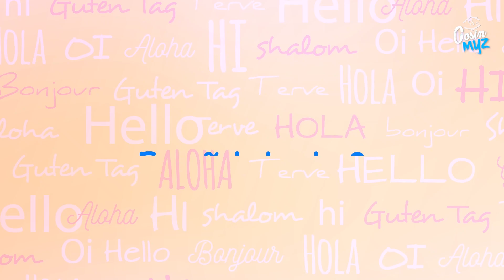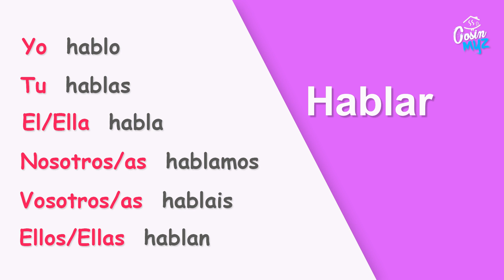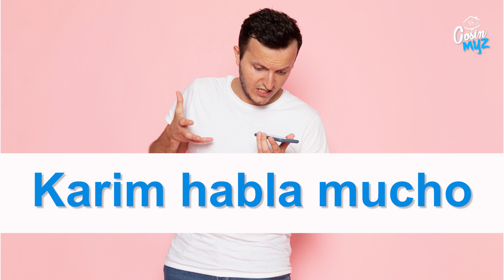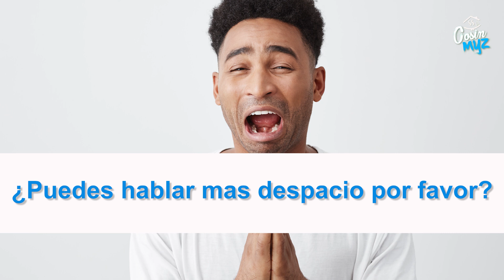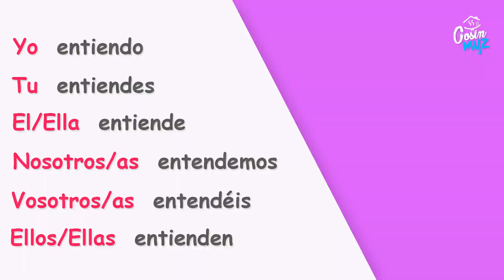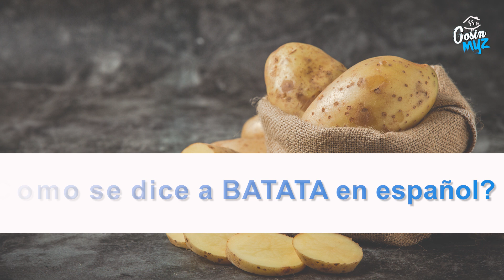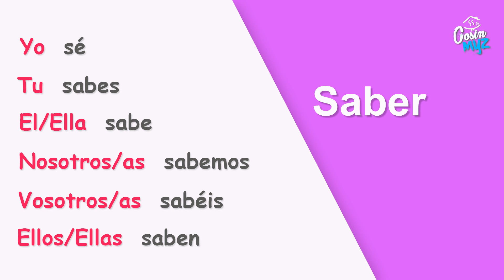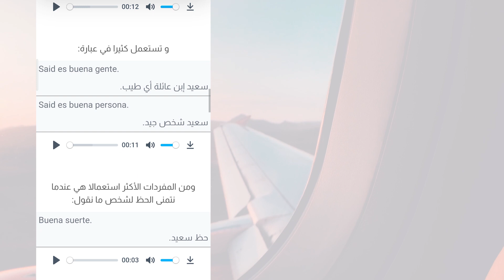تعلم اللغة الاسبانية - جمل سهلة للمبتدئين للإندماج في الحوار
سلسلة لتعلم اللغة الاسبانية بسرعة من البداية الي الاحتراف, ابسط و أسرع طريقة لتعلم اللغة الاسبانية من الصفر للمبتدئين. اليوم سنتعلم بعض الجمل السهلة للمبتدئين للإندماج في الحوار.
درس اليوم: جمل للحوار و التعارف